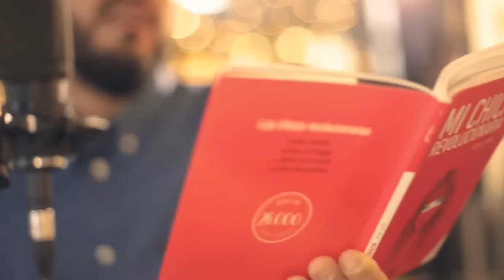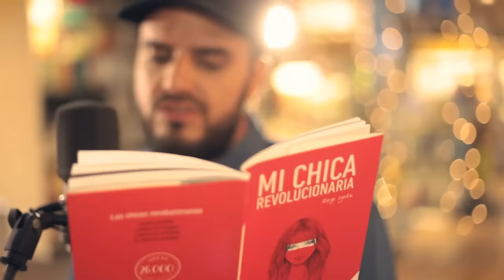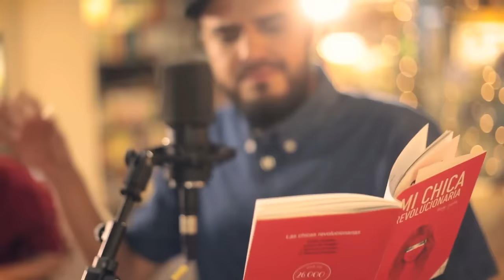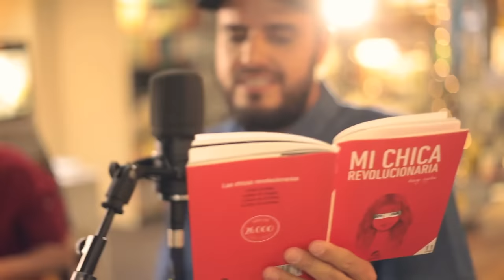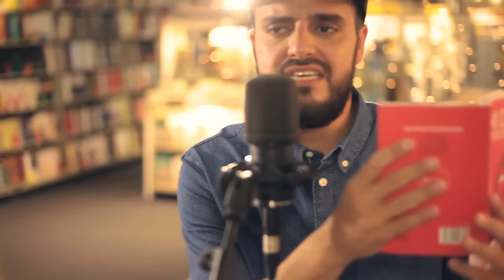Diego Ojeda a solas en Fnac (Disco completo)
Diego Ojeda a solas en Fnac en colaboración con Luis Ramiro, ZPU, Sandra Cervera y Ondina Maldonado.

Listado de canciones:

00:04 - Por Vivir
04:30 - Me gustaría
07:44 - Nana para Martina
11:06 - Cómo te digo
16:16 - Quiero
20:20 - Mi chica revolucionaria
25:35 - Sobre mojado (ft. Sandra Cervera)
29:53 - Almohadas en vela (ft. ZPU)
35:16 - Once meses feat (ft. Ondina Maldonado)
40:43 - Planes imperfectos (ft. Luis Ramiro)
45:19 - Óleo de mujer con sombrero